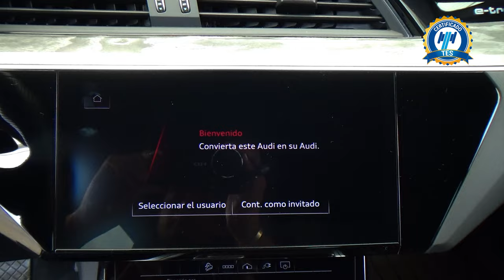Audi / E-Tron / 2023 - 29191